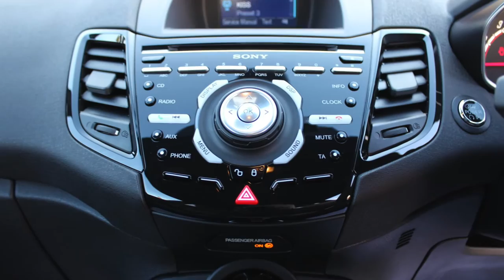Ford Fiesta ST180 Mountune Mp215